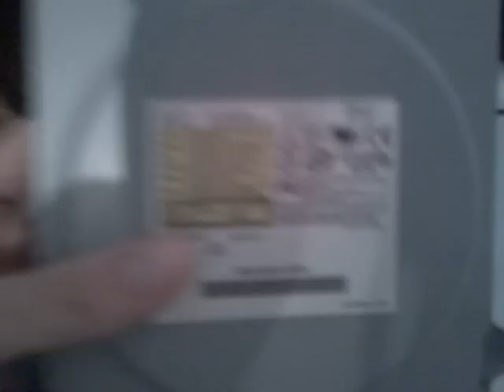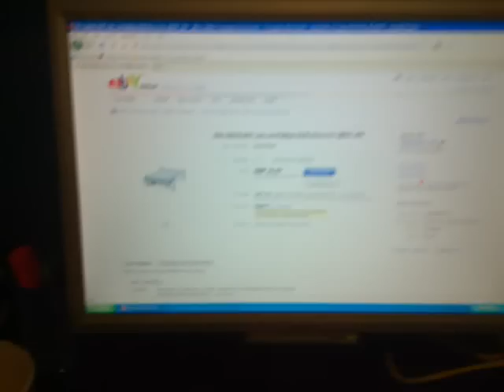FUCK MY XBOX 360!!!!!!!!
Hi guys

Am still searching for the Phillips Lite on drive